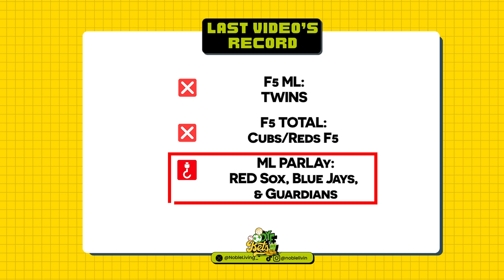My Top 3 MLB Best Bets for Monday, June 10, 2024 | THE FREE THREE!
MLB Best Bets Today June 10, 2024,

Who wants to get paid this June 10, 2024? The bestbets of the day are ready to go and baby we have some great matchups with a bunch of money-making opportunities! 🤑

📺 Games Discussed:
⬆️ DYF BETS PREVIEW

💰 Good luck and Let's get paid!